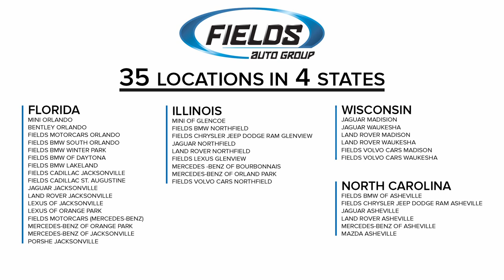Employer Partner - Fields Auto Group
At J-Tech, our Automotive Technology Program not only covers the essentials of automotive maintenance, diagnostics, and repair, it also includes training you might not get at other schools such as professional development and connections to our employer partners, like Fields Auto Group. Thank you Dan for the kind words.